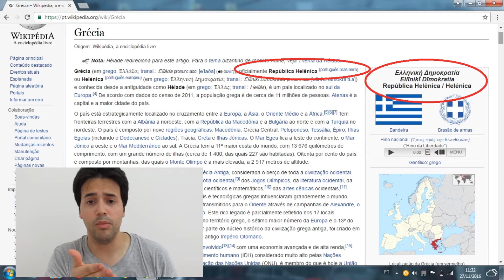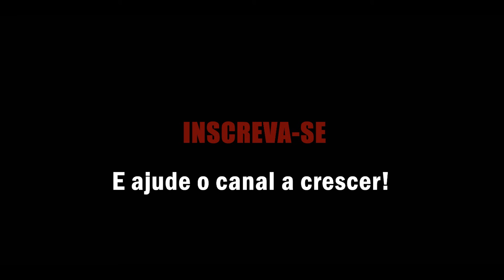GRÉCIA ANTIGA pt.2 - Civilização Miceniana: Guerra de Tróia/Odisséia/Heróis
- Começo da Grécia no Continente Europeu (2.000 a.C. - 1.100 a.C.)
- Conheça a Grécia da época dos heróis, Hércules, Perseu, Cadmo, etc.;
- Conheça o pano de fundo da famosa Guerra de Tróia;
- Conheça a época da qual os gregos clássicos tiveram tanta saudade.

Desafio de 500 inscritos!
1.000 inscritos: série Roma Antiga

Curta a página:
- Página oficial do livro no Facebook: goo.gl/FnNXc8

Quer comprar o livro? Mande uma mensagem inbox no Facebook.
Custa apenas 30 reais e o autógrafo vem de brinde!!
Estamos estudando uma forma mais fácil de vender os livros. Fique no aguardo!